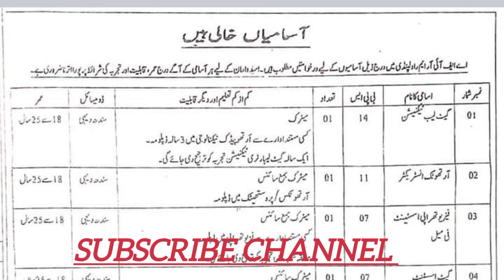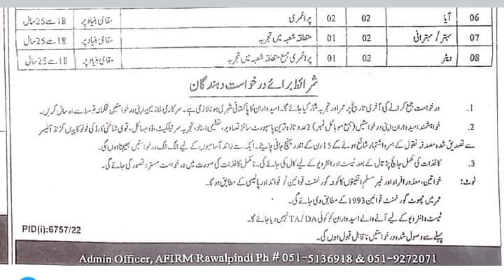AFIRM Rawalpindi jobs 2023 For Male Female staff | Govt Jobs in AFIRM 2023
Today all jobs update
Rawalpindi jobs 2023
afirm jobs 2023
form download
visit website
Armed Forces institute of Rehabilitation Medicine 2023
how to afirm
afirm advertisement
afirm jobs Pakistan
afirm new jobs
afirm Rawalpindi
afirm latest jobs
afirm latest jobs 2023
afirm jobs for male female staff
afirm jobs Rawalpindi 2023 new
today new jobs in afirm Rawalpindi
latest jobs update at afirm Rawalpindi
how apply for afirm Rawalpindi jobs
Today all jobs update in Pakistan